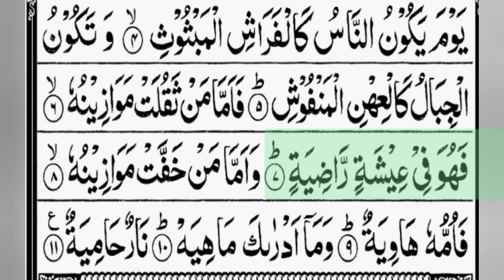Surah al qariah101/ al kariyatu mal kariya/35 sec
"So when the Qur'an is recited, then listen to it pay attention " that you may receive mercy.

Qur'an 7:204

GET REWARDED FOR EVERY LETTER THAT YOU READ FROM THE QURAN

If you ever feel sad, open the Quran and read it for a few minutes. Nothing is sweeter than the speech of Allah.

Reader voice: yasser salama

Thanks.